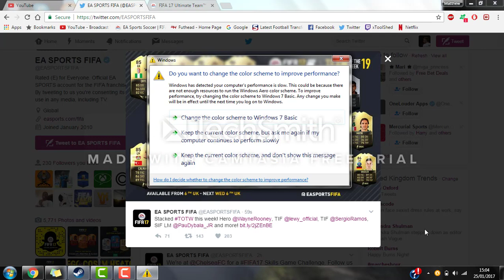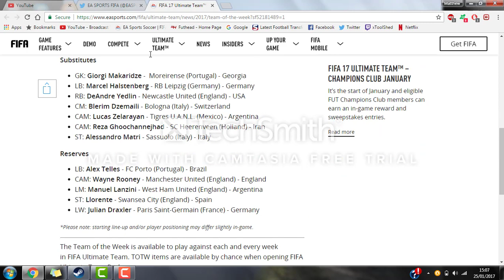Fifa 17 Ultimate Team Team of the Week 19 Review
Pretty good team of the week this week guys, dissapointed by the lack of Mustafi haha